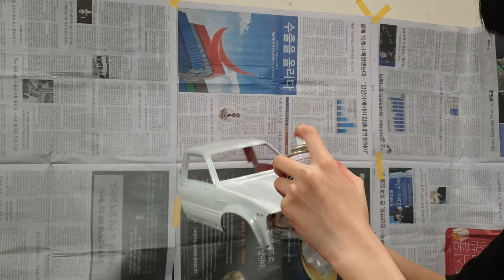튜닝타임즈 강좌 롯데백화점문화센터 노원점 중3 김시언군의 Tamiya 타미야 1/10 Toyota 도요타 Hilux 하이럭스 캔스프레이 색칠 작업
롯데백화점문화센터 노원점 프라모델 에어브러시 수업 수강생 중3 김시언군이 옥상에서 뿌리다가 뭉치고 질질 흘러내리는 바람에 종이사포로 죄다 갈아내고 처음부터 다시 시작해야 했는데요, 캔스프레이를 사용해서 색칠하는 기본적인 자세부터 잡아주면서 다시 흰색을 칠해줘야 했습니다^^